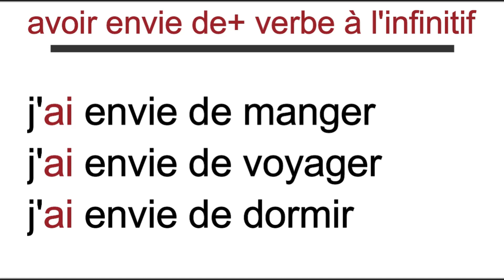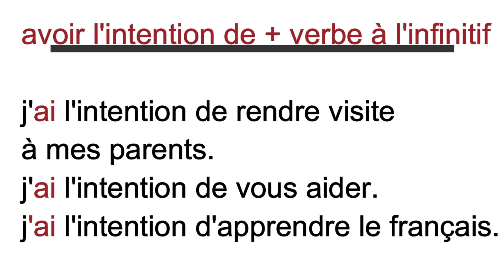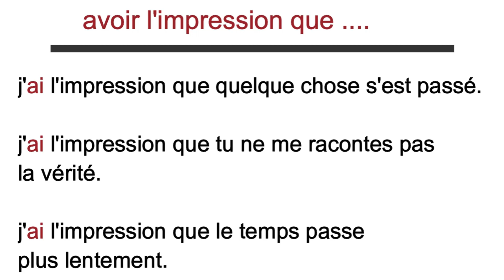le verbe avoir : avoir envie, avoir l'intention, avoir l'impression